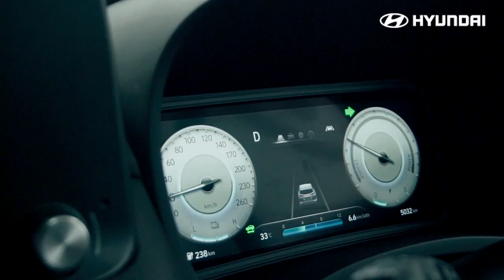Hyundai Exhibition | Main Atrium, Senayan City13-17 Oktober 2021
Inilah berbagai kemeriahan Hyundai Exhibition di Main Atrium, Senayan City, Jakarta, 13-17 Oktober 2021!

Para pengunjung berdatangan untuk mengenal lebih dekat dengan inovasi produk Hyundai. Bertemu SPOT dengan wajah penuh kegembiraan, tak hanya sampai di situ, suasana makin seru dengan adanya Hyundai X BTS Photobooth dan para pengunjung bisa merasakan pengalaman Test Drive.

We invent, we build, we evolve. We are driving meaningful innovation for Indonesia.